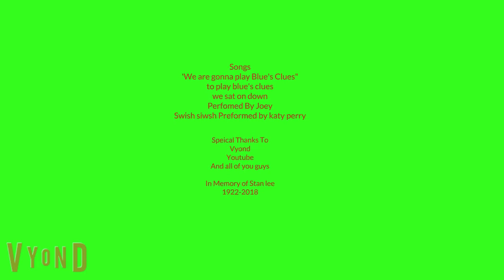The Classic Characters Movie 2 Part 12 My Version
This is the Final Part of My Verison of The Classic Characters Movie 2 .